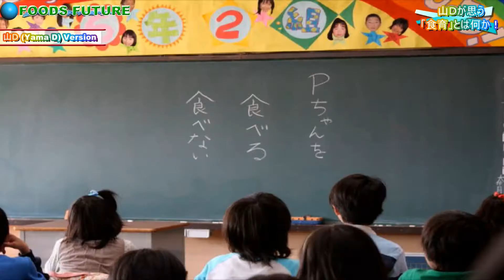チャンネル登録300名記念『山Ｄが思う「食育」とは？』